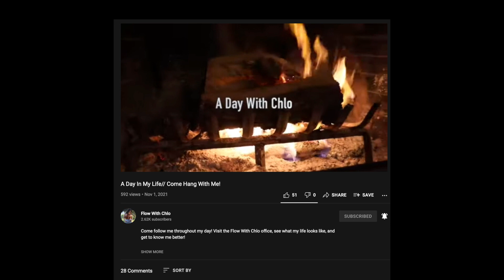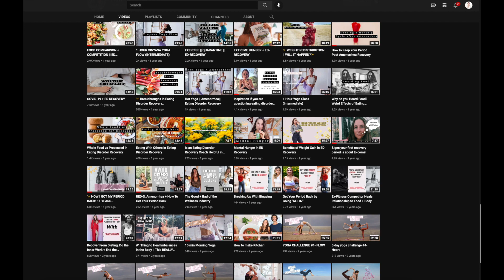Anti-diet culture= Anti-Health??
This video is about whether or not being anti-diet culture means one is anti-health.